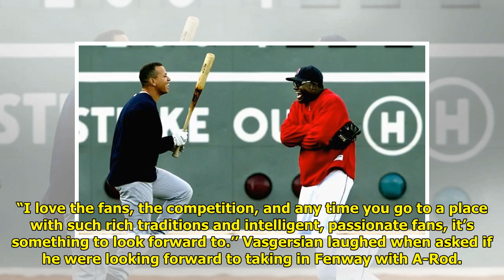Alex Rodriguez turns critical eye on David Price